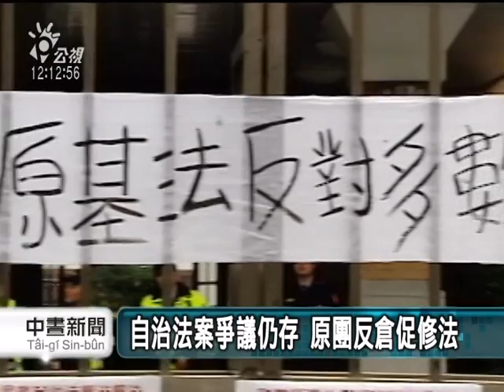20120120 公視中晝新聞 反對舊民意修法 綠杯葛祭逐條表決